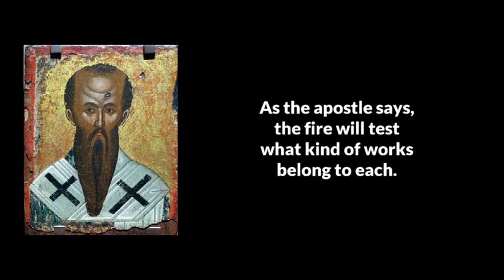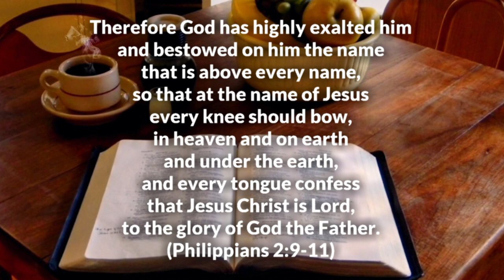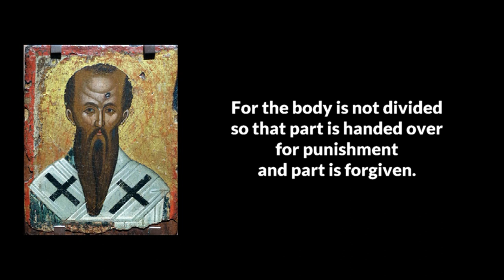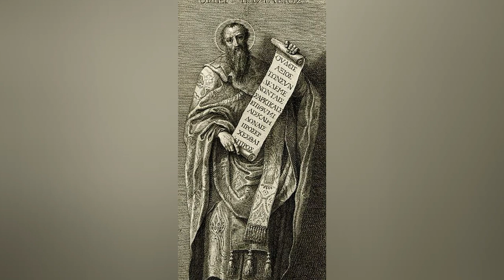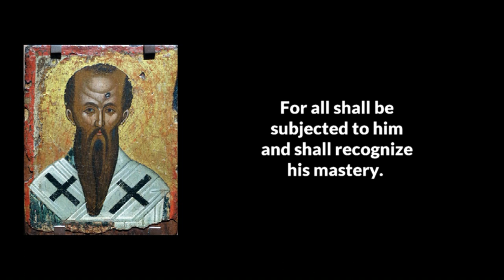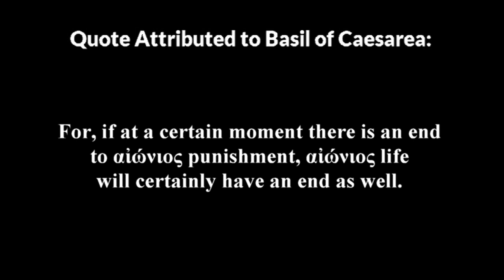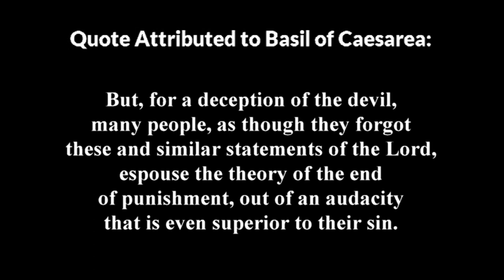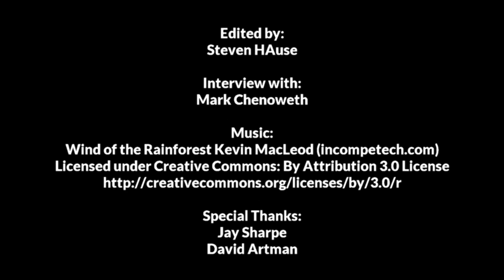Was Basil of Caesarea a Universalist? - Mark Chenoweth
Mark Chenoweth answers the question of whether or not he believes Basil of Caesarea was a universalist.